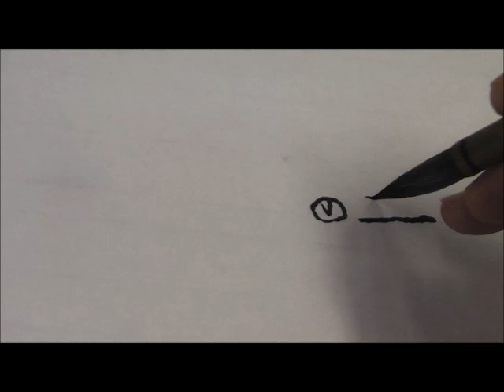示范画孔雀和玉兰花画法，Demo painting peacock and magnolia flowers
示范画孔雀和玉兰花画法
Demo painting peacock and magnolia flowers
墨尔本文心画院